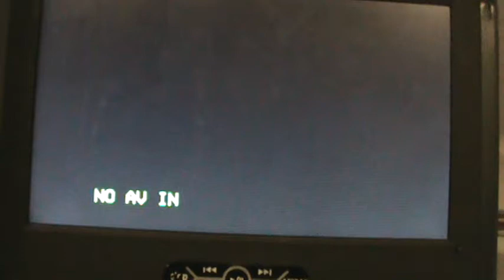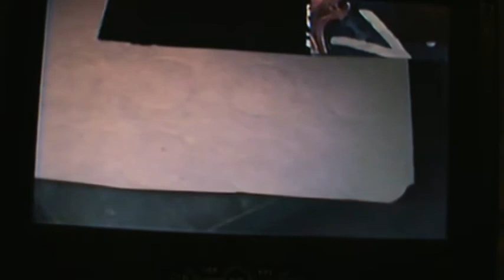X THE OWL from MR RODGERS NEIGHBORHOOD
X the owl from Mr Rodgers Neighborhood keeps it real